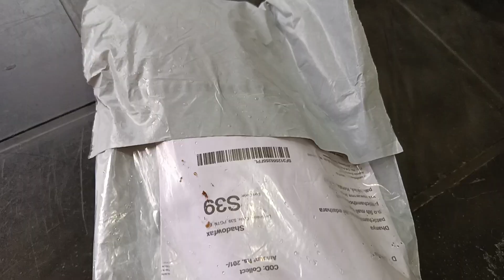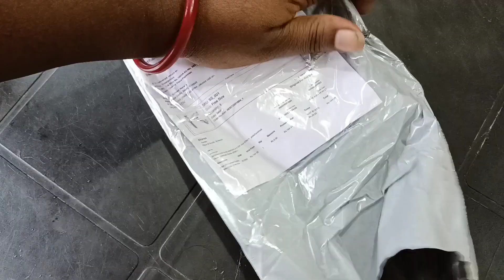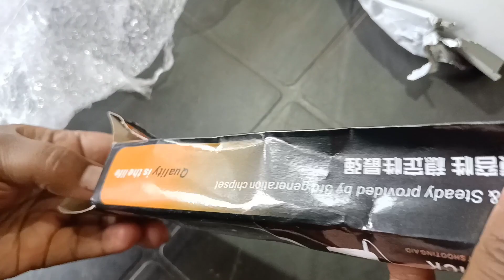ഞാനും ഒരു selfy stick വാങ്ങി unboxing വെറുതെ ആയോ??palakkadan family daksha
online meesho

palakkadan family daksha
selfy stick പണി തന്നു